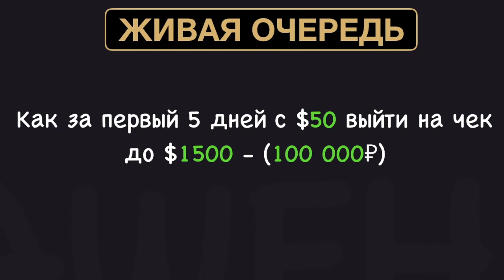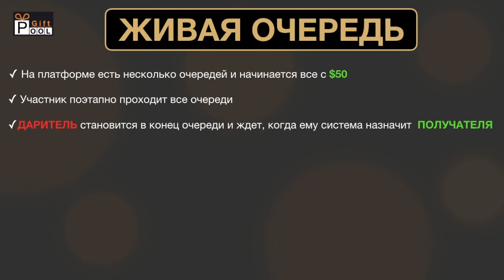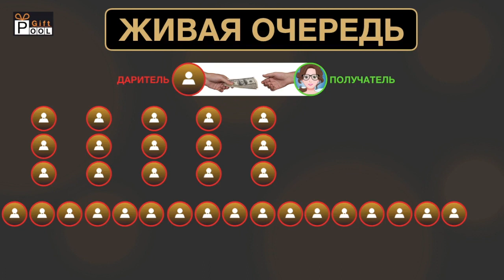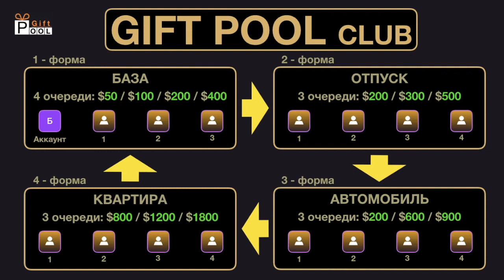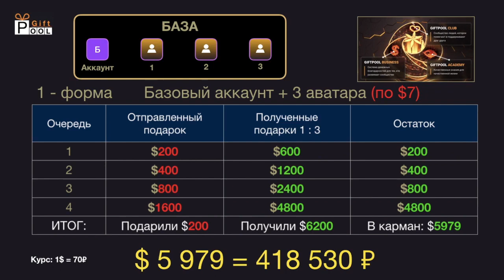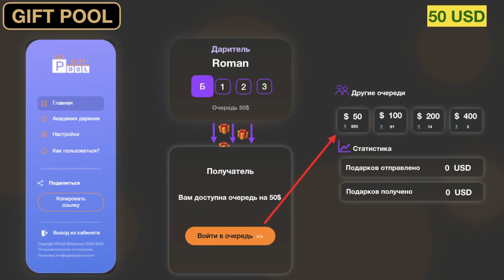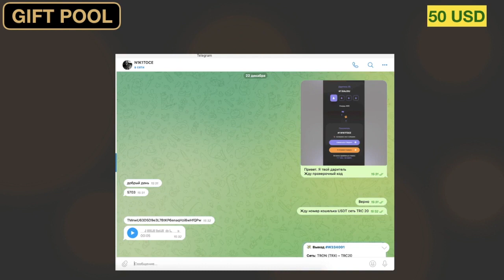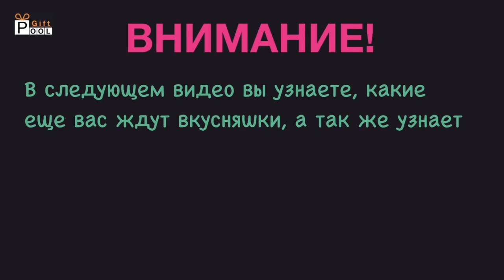@@@Gift Pool Club Живая очередь@@@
Gift Pool Club (Живая очередь) - это абсолютная новинка
уникальность которой может увидеть каждый человек!
Постоянно получать деньги мечтает каждый из нас.
Но не все любят приглашать, да и все проекты основаны
на матричном распределении денег из-за чего, как правило,
одни чуть раньше, другие позже, но все равно останавливаются.

Администрация Gift Pool Club РЕШИЛА эту проблему!
Теперь каждый может получать постоянный доход
даже не пригласив ни единого партнера!

Присоединяйтесь!
Не теряйте время и возможности решить все свои финансовые проблемы!
Что надо сделать?
Переходите для получения ссылки:
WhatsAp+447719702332